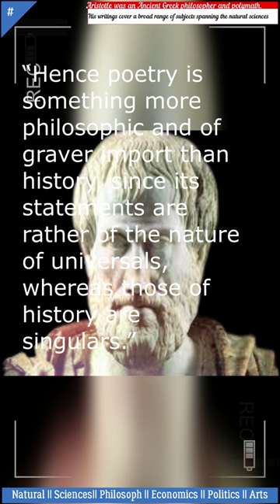Uncover Aristotle Famous Ancient Quotes Reflection With Present And Future 53